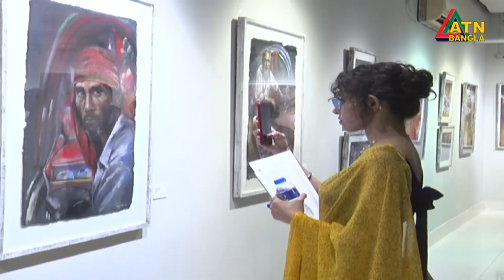ঢাকায় ভিন্নধর্মী চিত্র প্রদর্শনী। Dhaka | Picture | ATN Bangla News